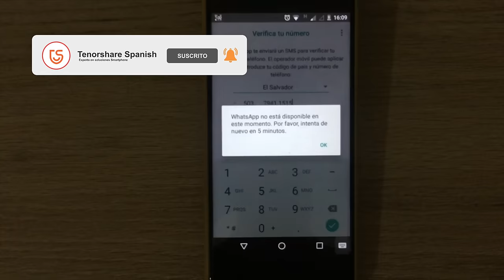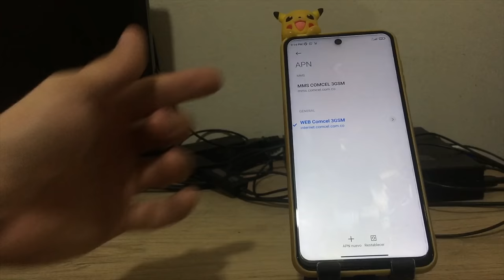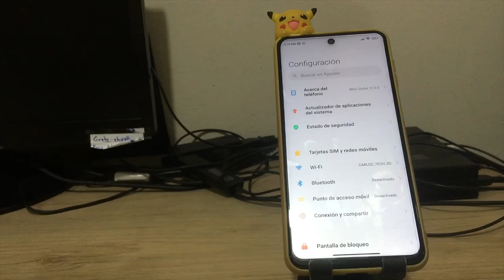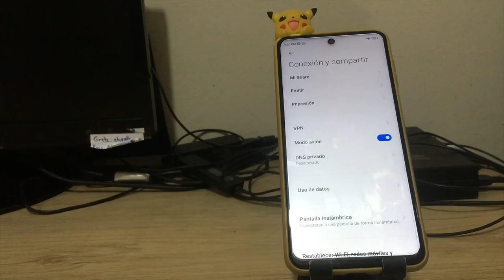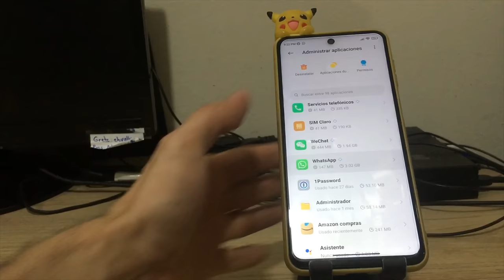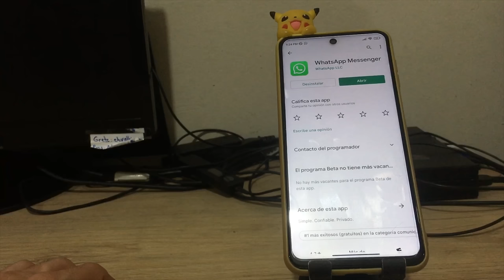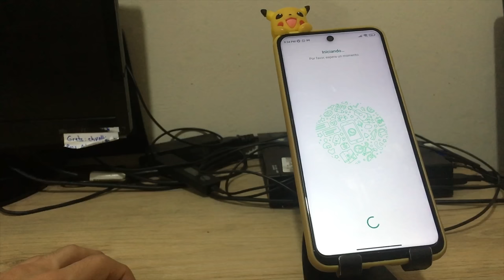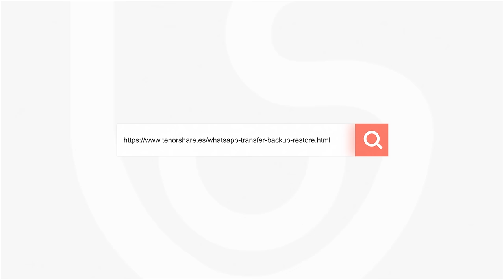(5 formas)Cómo solucionar WhatsApp no está disponible en este momento para Android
En caso de que desee una solución rápida, puede ver nuestro tutorial, porque aquí hemos mencionado cómo resolver este problema en iPhone y Android.

0:00 Introducción
0:54 Forma 1. Cambiar el nombre del punto de acceso a la red
2:00 Forma 2. Desactivar y habilitar el modo avión en Android
3:24 Forma 3. Borrar caché de WhatsApp
5:12 Forma 4. Actualiza tu WhatsApp a la última versión
5:56 Forma 5. Vuelve a Instalar WhatsApp